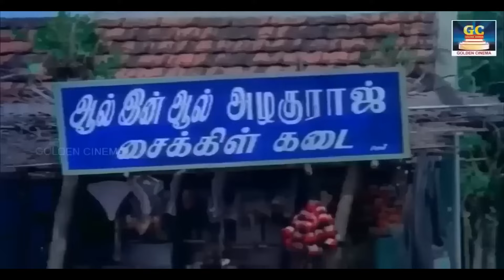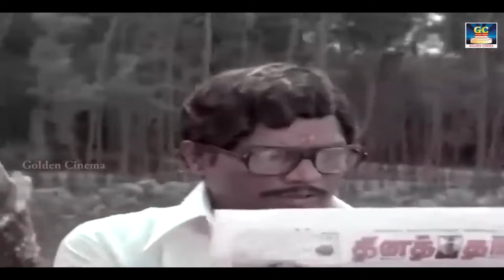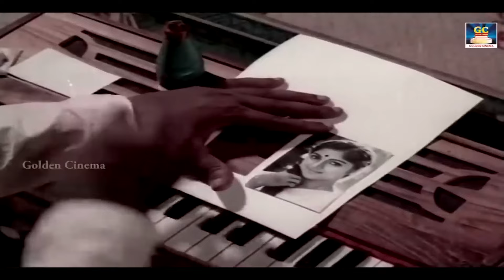கரடி தொரட்டுடு சூப்பர் காமெடி திருமதி பழனிச்சாமி Thirumathi Palanisamy | GOUNDAMANI COMEDY | TAMIL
கரடி தொரட்டுடு சூப்பர் காமெடி  திருமதி பழனிச்சாமி  Thirumathi Palanisamy

Movies
ShortFilms
Special Programs
Events
Movie News